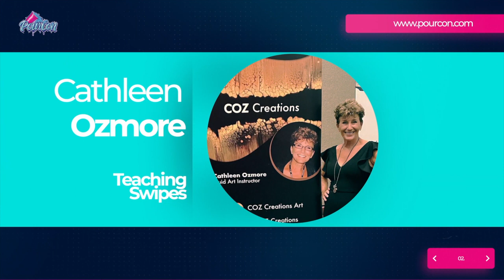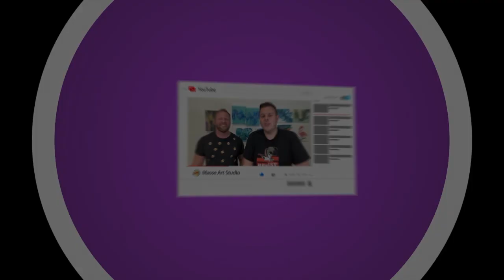When things don't go as planned! PIVOT!! Fluid Art tutorial. An ode to CozCreationsArt #337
Hmmmm. An interesting week. The garage door failed and so we changed our plans for the episode we were going to show you tonight! THANK YOU to everyone for all the birthday wishes for Lee. You guys are the best.

In this episode we are giving thanks to @COZCreationsArt  our ECGF who spoilt Lee rotten. Come hear all about it and see what Jeremy has to pour in her honor.

You can all the Fluid Art products that we use on the channel

Have you seen The 'Leaky Cup'?? All you need to do to get your hands on one of The 'Leaky Cups' is and you will be able to purchase directly from the site for $24.95 which includes postage within the US and handling too!